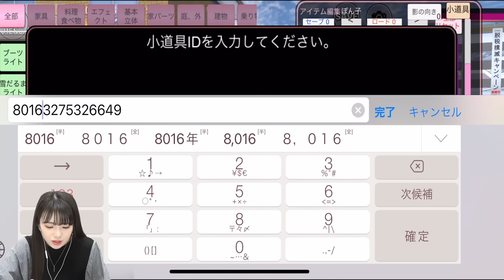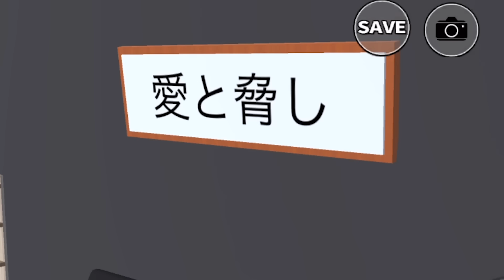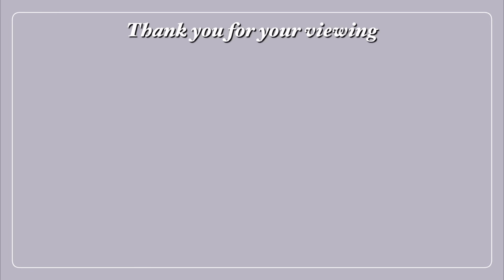【サクシミュ】現実的なショッピングモールが出来たのでGWお買い物に行ったらDAISO・無印良品・GU・アニメイト知ってるショップばかり！「サクラスクールシミュレーター」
今日の一言
私大興奮です・・・！